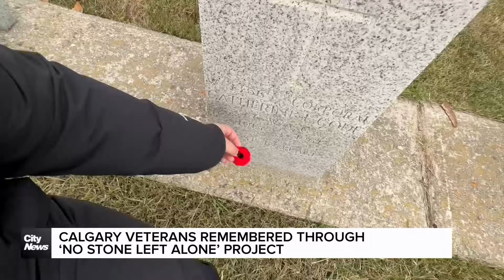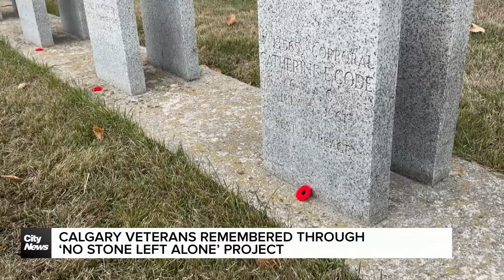Calgary veterans remembered through 'No Stone Left Alone'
Students from Calgary high schools spent Monday morning honouring and remembering the city's veterans. Jillian Code reports.